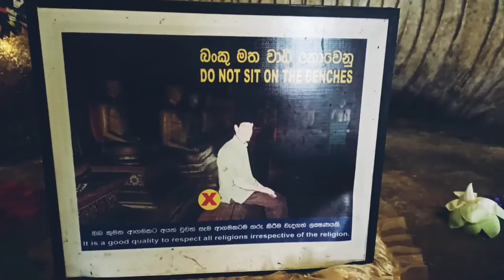Bison's travel vlogs 4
Dabulla rajamaha viharaya & kandalma leak

Video editing by  sanjula madushan
Video by  nirmal Maduranga